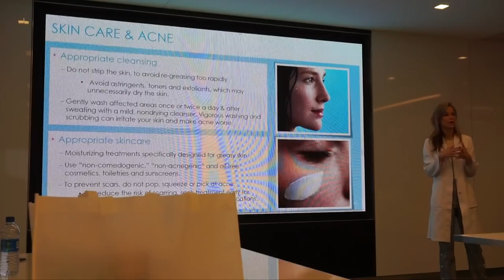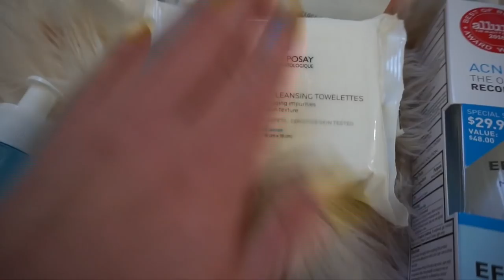Chit Chat VLOG: I Went To L'Oreal Headquarters With La Roche Posay! | Blissfulbrii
I Went To L'Oreal Headquarters with La Roche Posay!
Hi babes! today I'm doing a chit chat car vlog & I share some cool things I got to do in NYC with La Roche Posay for their Be Clear Bootcamp!

Skincare products shown were gifted!